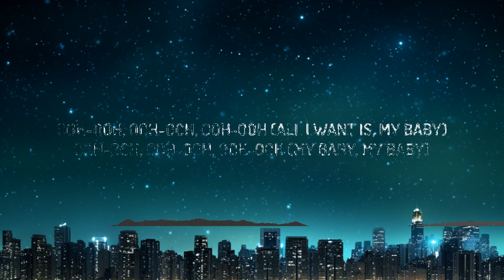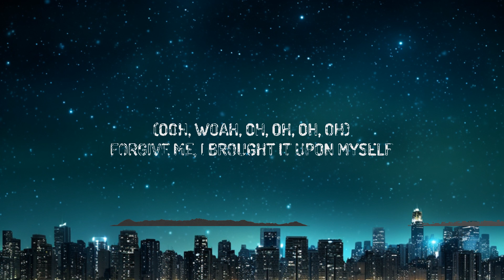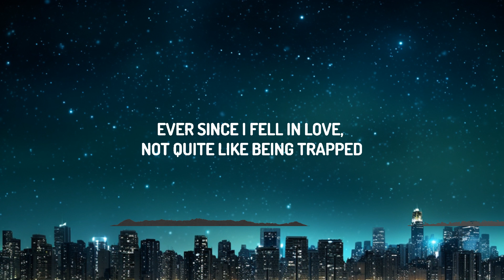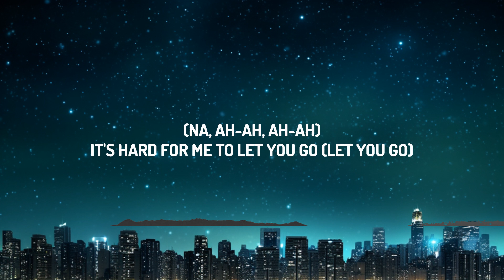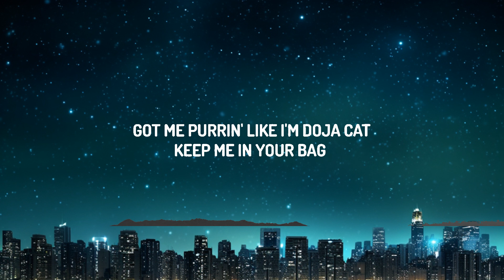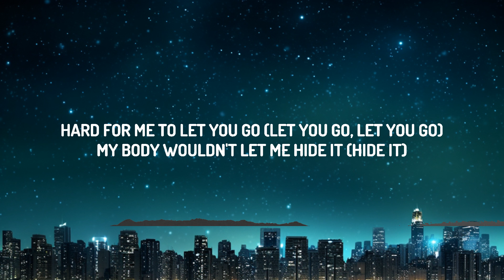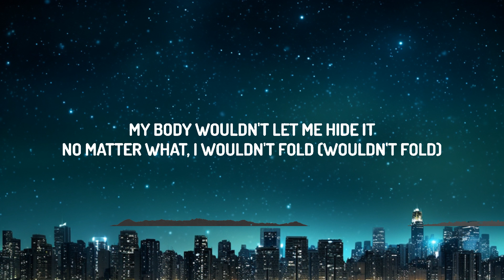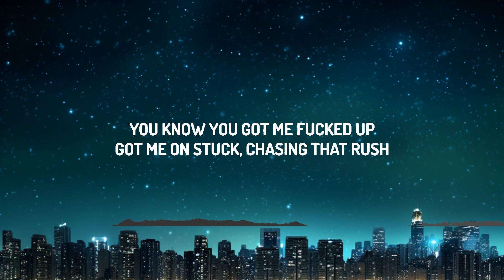Doja Cat - I Don't Do Drugs (Lyrics) ft. Ariana Grande | 30mins with Chilling music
♫ Doja Cat - I Don't Do Drugs ft. Ariana Grande

(Lyrics):
[Chorus: Doja Cat & Ariana Grande]
You know you got me fucked up
I just want you, but I don't do drugs

[Post-Chorus: Doja Cat & Ariana Grande]
Still I want you, ooh-ooh
All I want is you, ooh-ooh

Ever since I fell in yêu, not quite like being trapped
I don't like a sickness that, keeps me addicted bad

[Refrain: Doja Cat]
Hard for me to let you go (Let you go, let you go)
My body wouldn't let me hide it (Hide it)
No matter what, I wouldn't fold (Wouldn't fold, wouldn't fold)

[Pre-Chorus: Doja Cat & Ariana Grande]
(Ooh, woah, oh, oh, oh, oh)
Forgive me, I brought it upon myself
Needed a fix of you, not just a kiss from you
I needеd more

Got mе on stuck, chasing that rush

Still I want you, ooh-ooh (All I want is, my baby)
Ooh-ooh, ooh-ooh, ooh-ooh (All I want is, my baby)
Ooh-ooh, ooh-ooh, ooh-ooh (My baby, my baby)
All I want is you, ooh-ooh (All I want is, my baby)

So, baby, can you hit it from the back?
Keep me in your bag 'cause you wanna hear me say I'm coming back
But this time I want support, just make it last, ooh-woah, oh

(Na, ah-ah, ah-ah)
It's hard for me to let you go (Let you go)
No matter what, I wouldn't fold (Wouldn't fold)

Neede